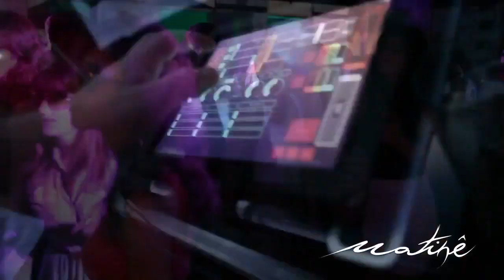Miguel Campbell - Something Special - Max Ultra Re-Edit - Emi Schuster Video Edit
S E G U I M E